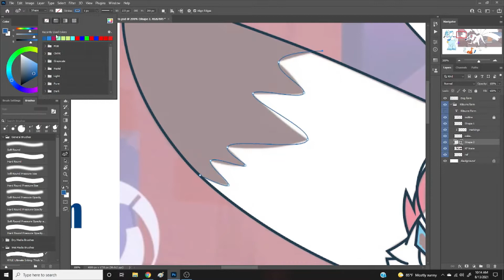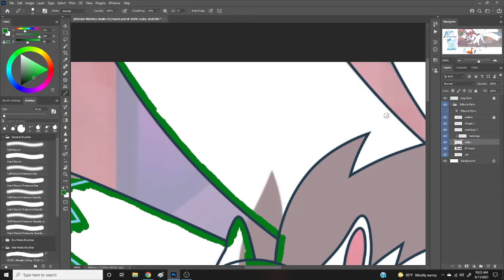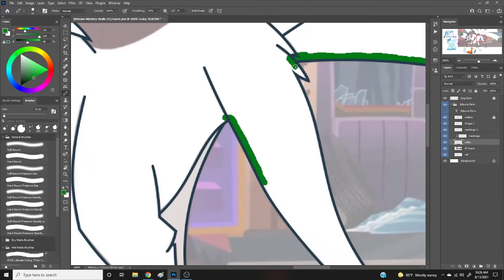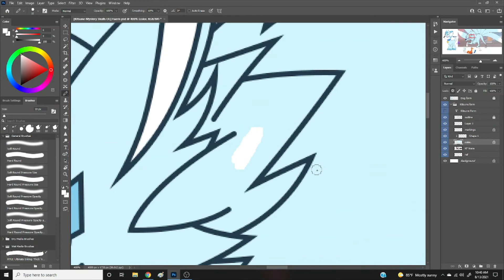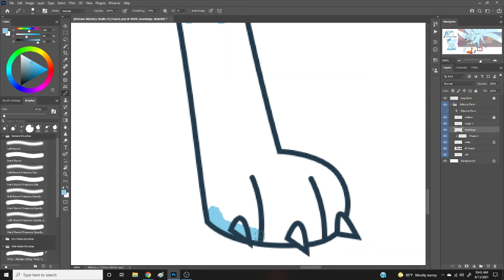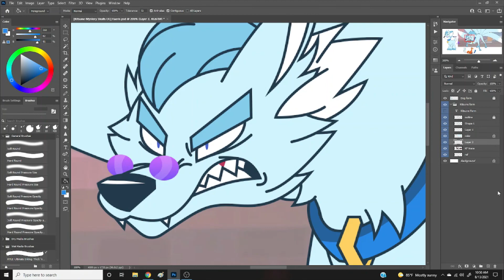[Speedpaint] Faerie, my Kitsune/Mystery Skulls OC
please read the description before commenting, and thank you!

sorry that I skipped recording me drawing the outline. it was too complex for me to do, so I wanted to record coloring the OC instead. also, I traced the image because show-style.